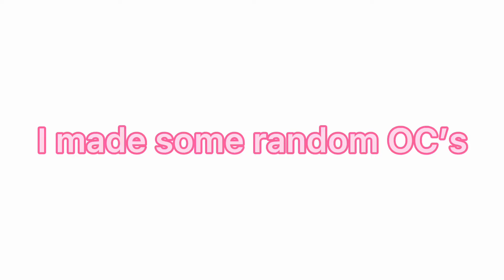I made random OC’s✨✨